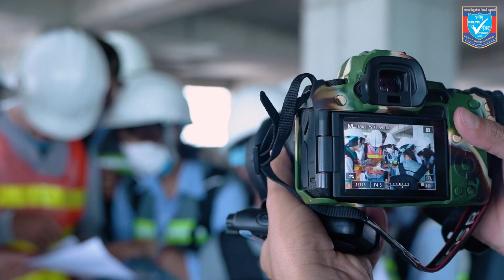866-ការចុះហ្វឹកហាត់ការងារ និងទស្សនកិច្ចសិក្សា មហាវិទ្យាល័យ វិស្វកម្ម និងមហាវិទ្យាល័យ ស្ថាបត្យកម្ម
សូមរីករាយទស្សនាវីដេអូ ការចុះហ្វឹកហាត់ការងារ (Practical Training) និងទស្សនកិច្ចសិក្សា (Field Trip) របស់និស្សិតឆ្នាំទី២ ឆមាសទី២ នៃមហាវិទ្យាល័យ វិស្វកម្ម និងមហាវិទ្យាល័យ ស្ថាបត្យកម្ម ទៅកាន់ទីស្នាក់ការកណ្ដាលនៃប៊ែលធី គ្រុប នាថ្ងៃទី២២ ខែសីហា ឆ្នាំ២០២៣។
Please enjoy watching the video of the Practical Training and Field Trip of Year 2 Semester 2 Students of Faculty of Engineering and Faculty of Architecture, to BELTEI Group Headquarter on Tuesday, August 22, 2023.